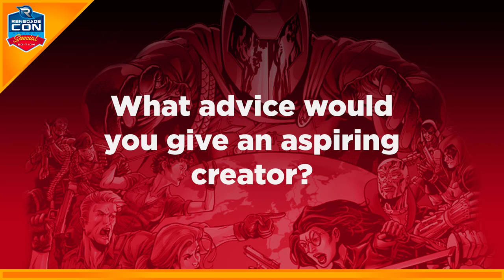Ren Con SE: Interview with Elisa Teague